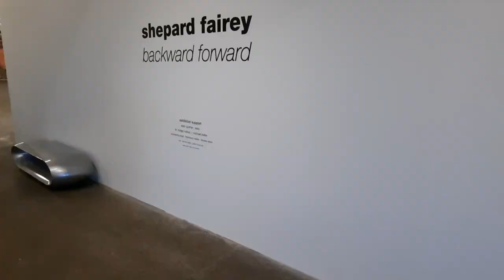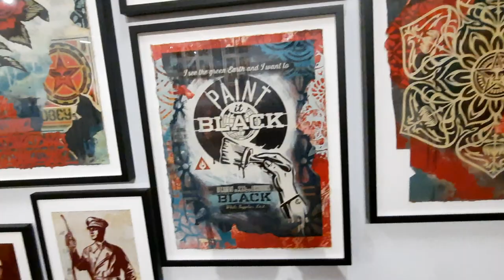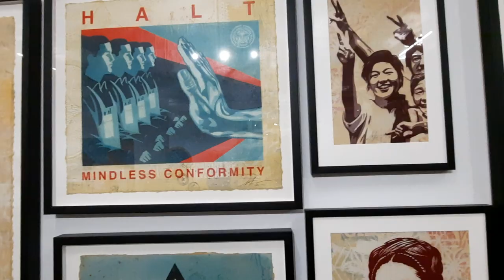Shepard Fairey at the Dallas Contemporary Museum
Frank Shepard Fairey is an American contemporary artist, activist and founder of OBEY Clothing who emerged from the skateboarding scene. In 1989 he designed the "Andre the Giant Has a Posse" sticker campaign while attending the Rhode Island School of Design. Wikipedia